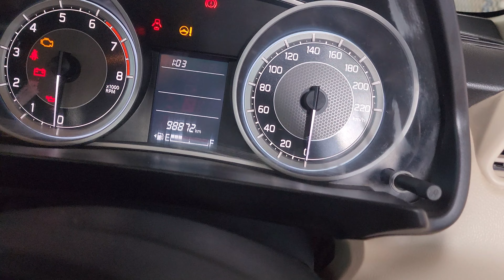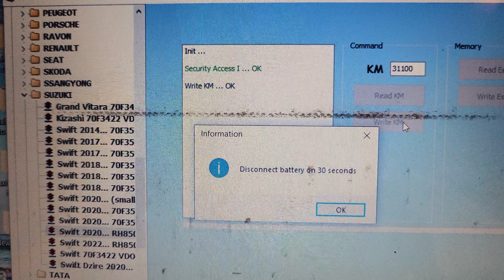swift Dzire bs6 odometer correction via obd x-tool.org